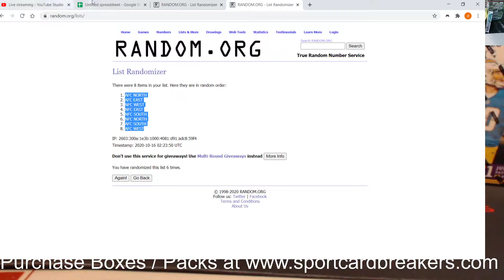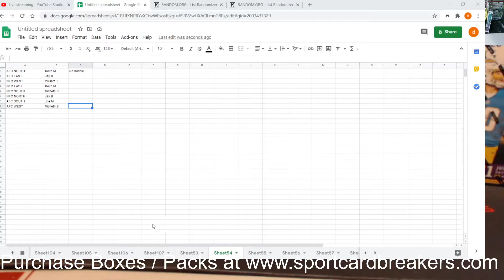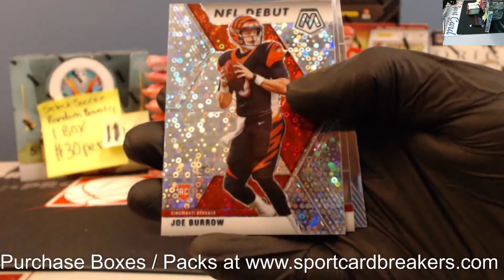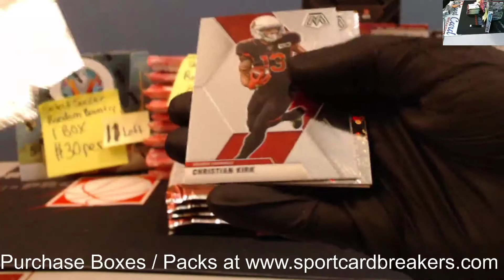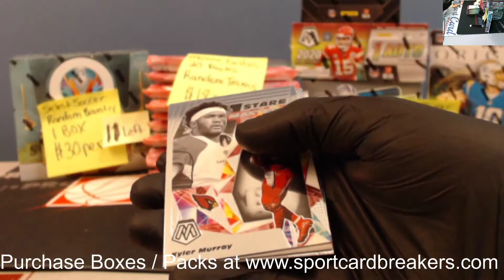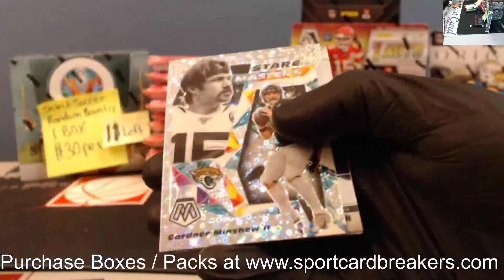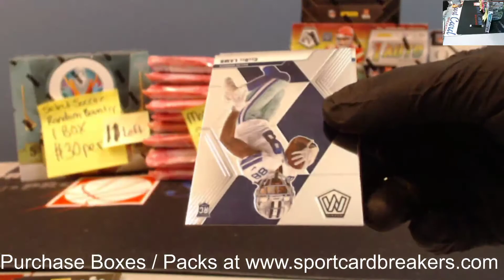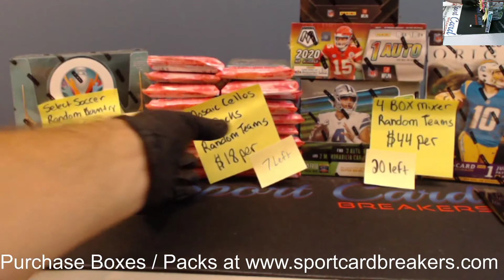2020 Mosaic No Huddle Random Divisions Break #1 Oct. 15, 2020